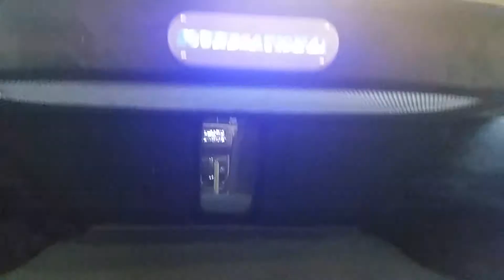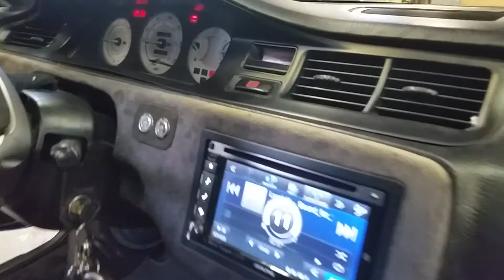Civic turbo d16 ej1